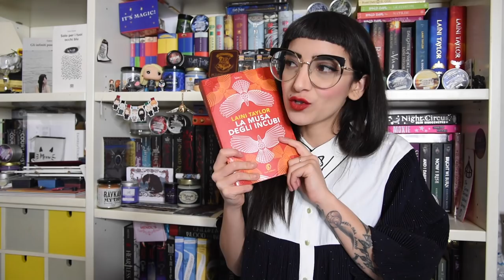LA MUSA DEGLI INCUBI & Intervista a Laini Taylor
In occasione dell'uscita de La musa degli incubi al posto di una mega recensione volevo raccontarvi 3 motivi per continuare questa duologia.
Vi lascio alla mia intervista completa a Laini Taylor, durante la fiera di PiùLibri Più Liberi a Roma. È stato un enorme piacere e ringrazio ancora Fazi Editore per questa splendida opportunità.

La musa degli incubi
Il sognatore